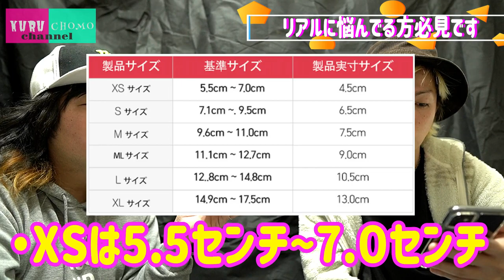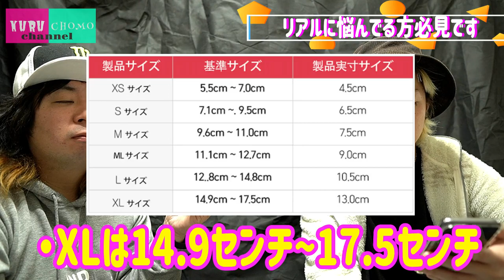【強制勃起！？】謎のぺニウスとやらをハメてみた【ED補助器具】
世界一明るく下ネタやります、クルチョモchannelです。

男性の悩みでいつの時代もED(勃起不全)は深刻な問題ですよね。

「病院に行くのは恥ずかしい。。」
「バイアグラを毎回買うのは面倒だし、お金が続かない」
「昔のように性行為をしたい！！」

今回は人知れず
EDで悩む男性にご紹介したい商品。

その名も「ぺニウス」。

こちらの商品がどういった商品なのかをクルチョモが徹底レビュー！！

これは神商品の予感！？

提供
株式会社ぺニウス